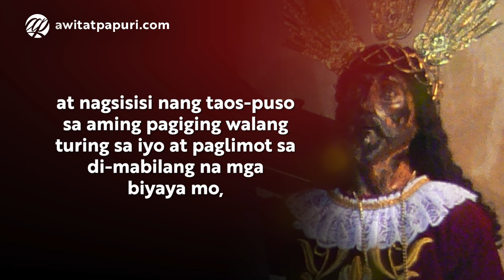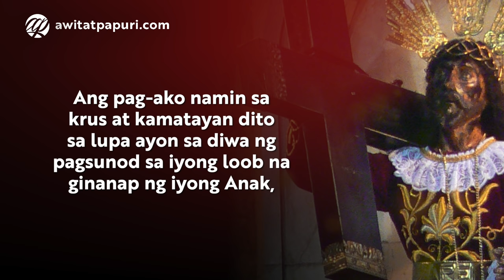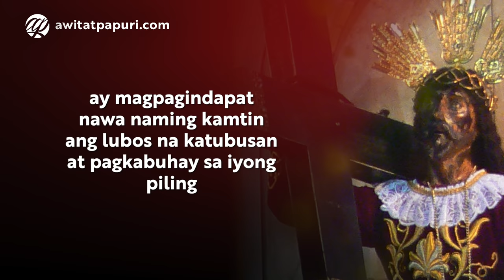Panalangin sa Nuestro Padre Jesus Nazareno • Black Nazarene Tagalog Prayer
Tagalog Prayer to the Black Nazarene with Voice
Panalangin sa Nuestro Padre Jesus Nazareno

Tuwing ika-9 ng Enero ipinagdiriwang ang traslacion ng Itim na Nazareno na kilala rin bilang Poong Hesus Nazareno, ang imahen ni Hesus na may pasan-pasan na krus na nakalagak sa Simbahan ng Quiapo sa Maynila. Manalangin tayo!

Mahal na Poong Nazareno, kaawaan mo kami!